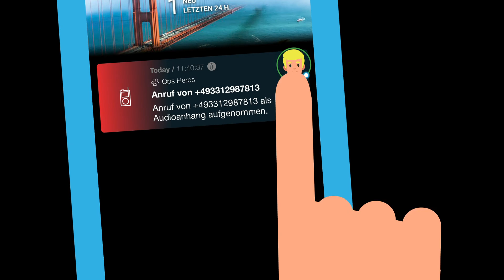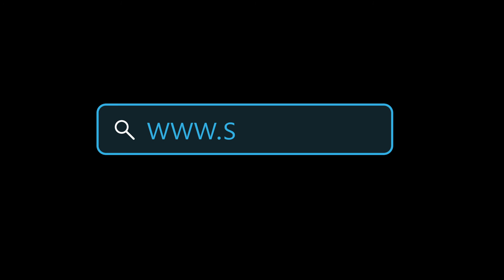IT- und Datensicherheit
Wie die SIGNL4 Alarmierungslösung Unternehmen hilft, schnell und zuverlässig bei IT-Sicherheitsproblemen und IT-Angriffen zu reagieren